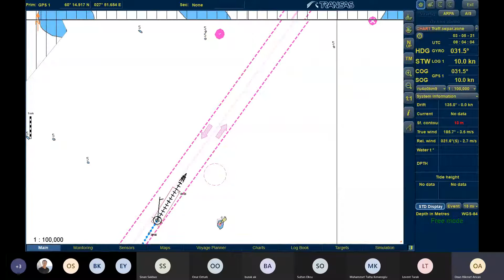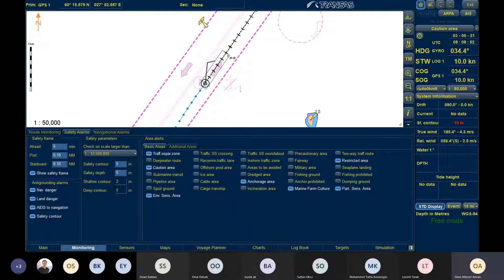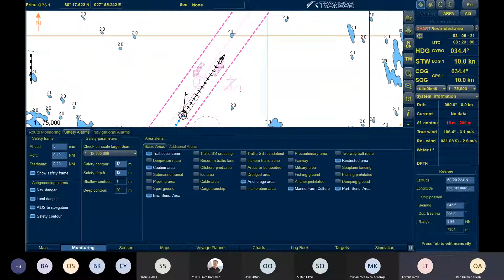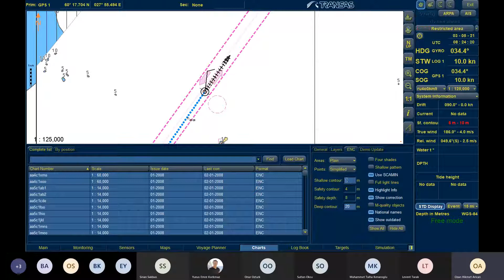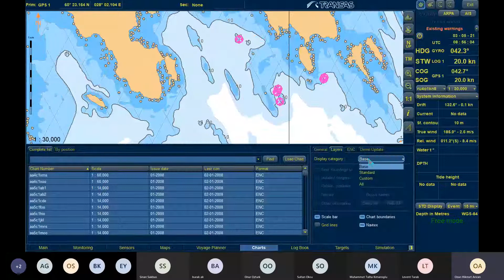ecdis similasyon eğitimi 1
Ecdis eğitim uygulaması